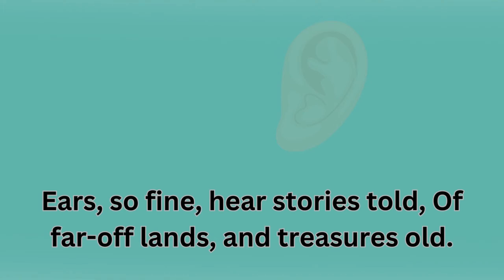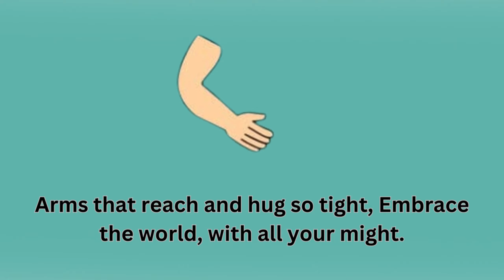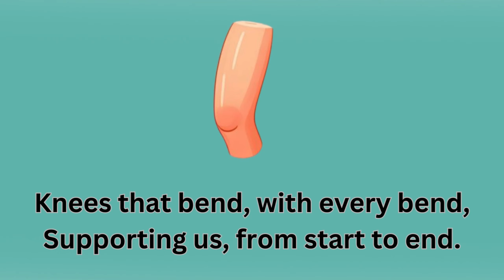Parts of Body | Body Parts Name | Name of Body Parts in English with Pictures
Parts of Body Song | Kids Songs | Toddlers Phonic Songs | Meow Kids TV

Head, Shoulders, Knees & Toes - Exercise Song For Kids

Learn Parts of Body Name & Picture Poem | Kids & Toddlers Phonic Songs | Meow Kids TV

Parts of Body Learning For Kids | Nursery Rhymes & Kids Phonic Songs

My Body Song + More Nursery Rhymes & Kids Songs - CoComelon

Learn Body Parts Song - 3D Animation English Nursery rhyme for children

Preschool Educational Learning Videos | Parts of Body For Kids

Parts of Body for Kids Meow Kids TV

Learn Parts Of Body Name | Parts of Body Name in English | Human Body Parts | Basic English Learning

This video is about parts of body name in English and it includes pictures and words. This helps viewers to improve their English Vocabulary.

About Channel

Our channel is based on 'EDUCATION' of children kids, Toddlers, Baby, Babies, kindergarten kids, Pre School Kids,  Class 1  to Class 5 children,  adults, and also for senior people.

Did Meow Kids TV channel YouTube videos help in kids' education?👇🏻

• Our videos help in education by introducing Basic and Advanced concepts to children through animations, graphics, pictures, and spellings.